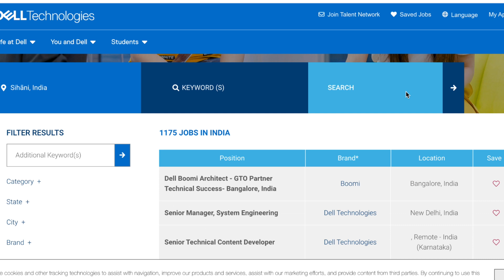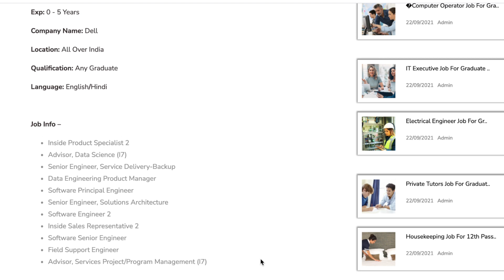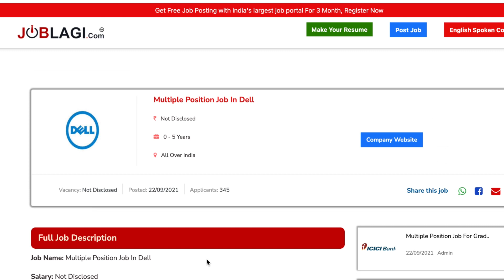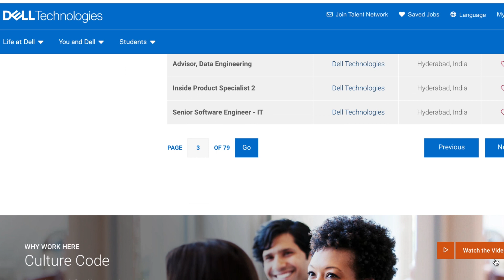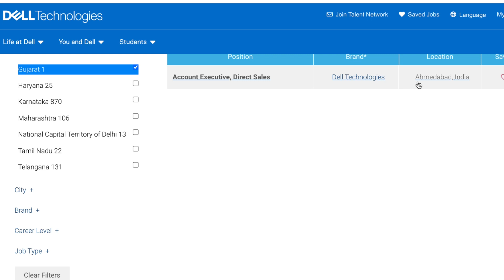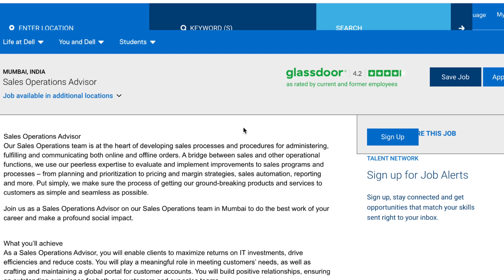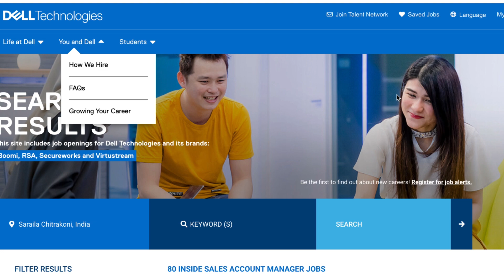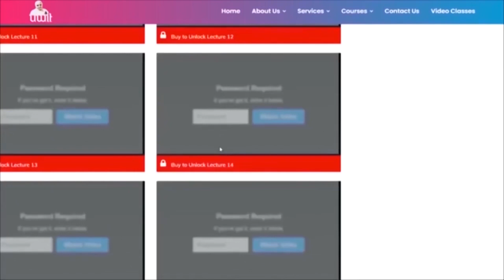Dell Recruitment 2021 | Work From Home Job | Private Jobs Sep 2021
Follow on